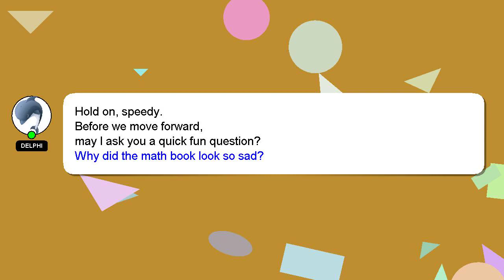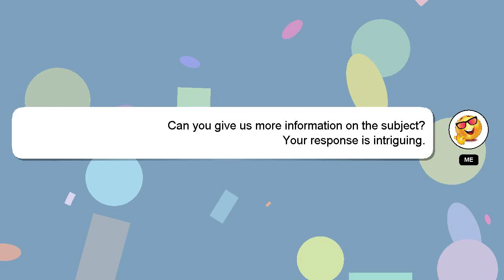How to curl fitted cap?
Let me give you a brief introduction of who I am, Welcome, I'm Delphi. I can assist you in answering your queries. - How to curl fitted cap?

Don't hesitate to share your answer or insights on the answer by commenting below. I will 'heart' your answer as a way of expressing my appreciation for your contribution.

*1 What we are experimenting :*